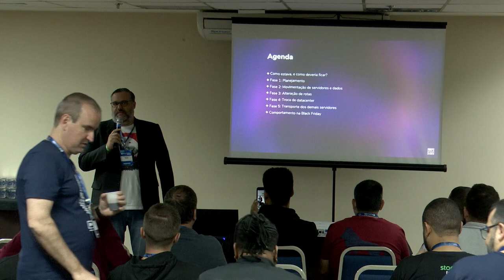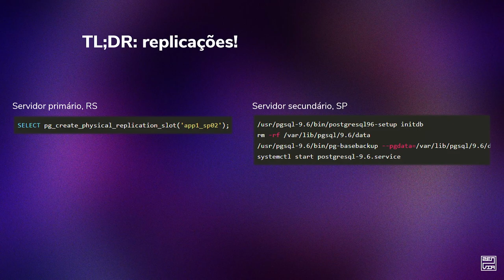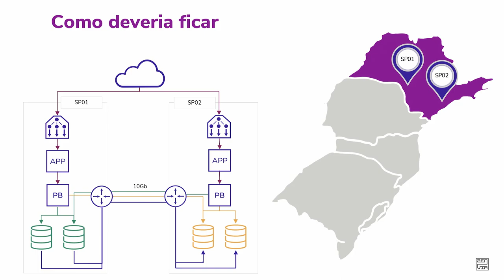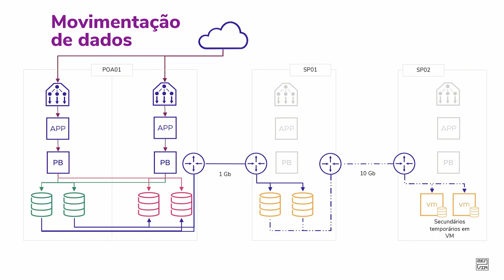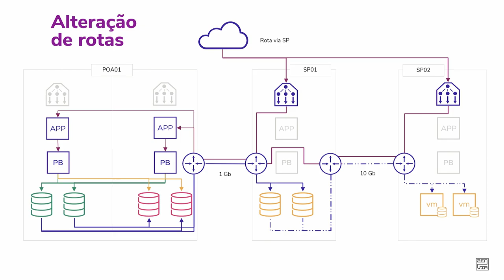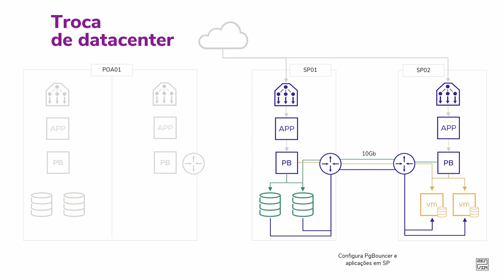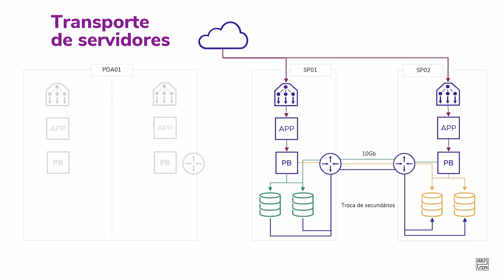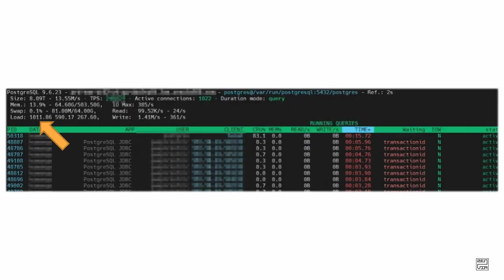PGConf Brasil 2022 - Movendo 15 Tb de dados de um estado para outro, por Rodrigo de Avila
Movemos 15 Tb de dados durante uma troca de datacenter do Rio Grande do Sul para São Paulo, 2 meses antes da Black Friday de 2021. Esta operação foi planejada com meses de antecedência, para que na hora da virada nada desse errado. De fato, a virada foi feita em apenas três horas, com apenas alguns momentos de downtime durante este período. Como planejamos e executamos esta tarefa? Como essa montanha de dados foi movimentada entre três dataceters? Como nossos servidores Postgres se comportaram na Black Friday seguinte?